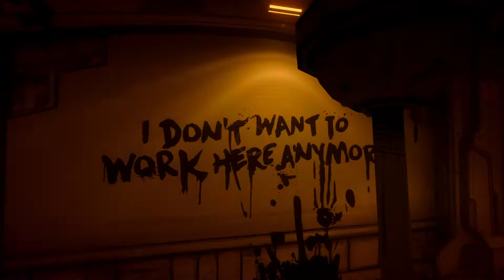Bendy And The Ink Machine - Altreus Plays - Episode 5 - Errand Boy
Welcome to Altreus Plays Bendy And The Ink Machine! This is a first-person
cartoon-styled horror game, reminiscent of such classics as Amnesia: The Dark
Descent and... that one where you have a camera.

Mad shout outs to Zangiry for buying me this without asking anything in return
(except this sweet as heck series!). Come hang out with us at Altreus Plays

You can also find us at Dapper Dell, Aavak's Discord server. If you don't know
- and then find your way to the Dell as you will. ♥

► Social media!